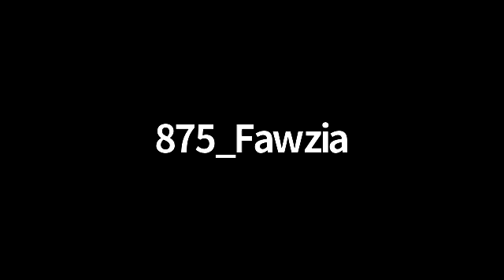LECTURE 10 - MUSALMAN KE AQLAAQ AUR AADAAB